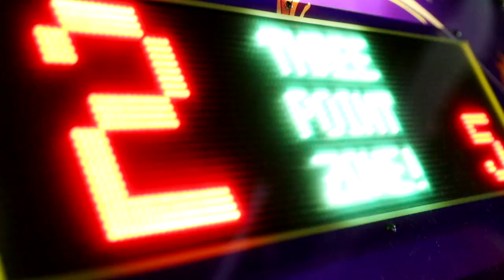Asking My Girlfriend For Permission To CHEAT Too See How She REACTS...